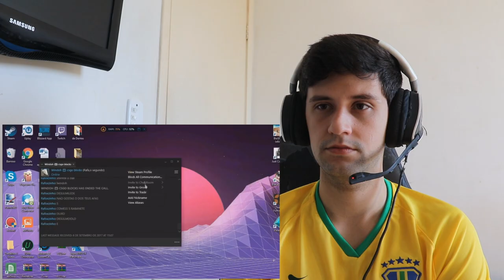BRASILEIRO REAGINDO A MEMES DE PORTUGAL 2020 ( Tente nao rir )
Créditos
TugaTube :

◆Perguntas Frequentes

Sony Vegas

●Onde mora ?